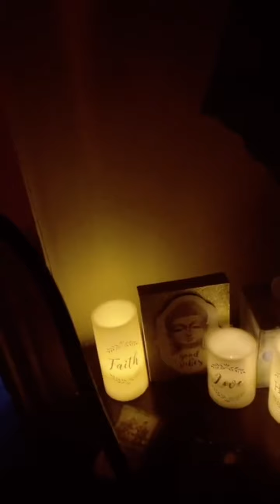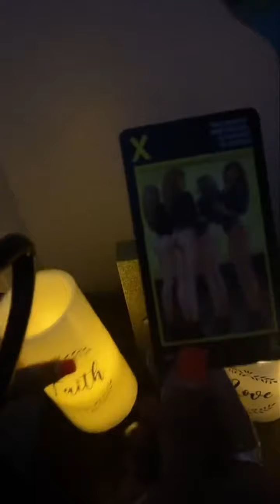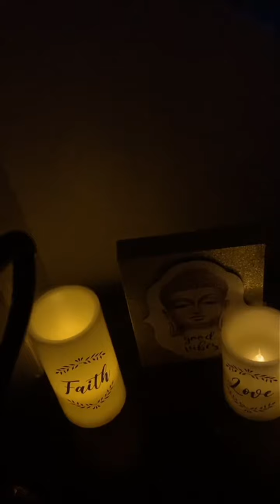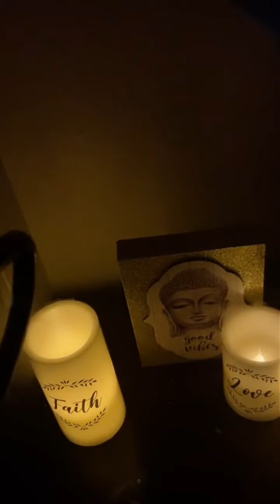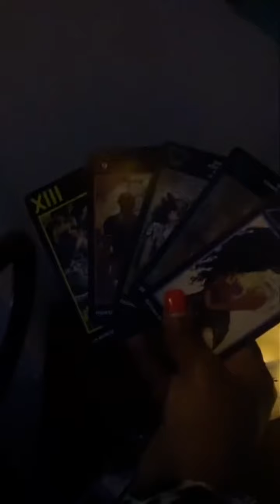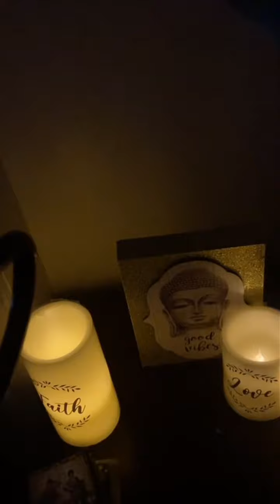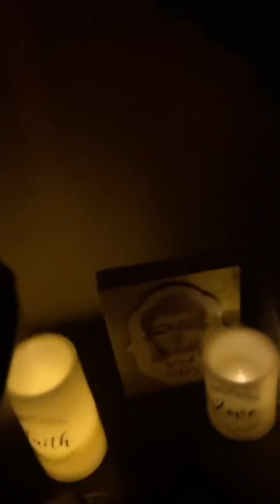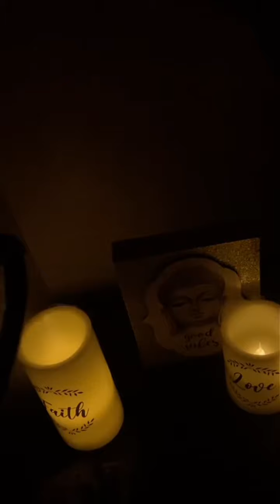Unwind and relax with Bloomy